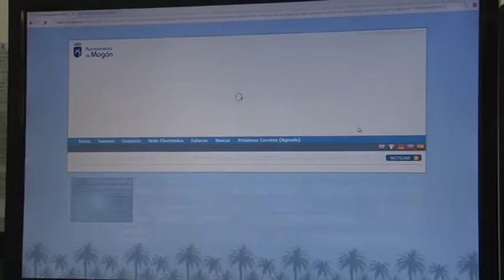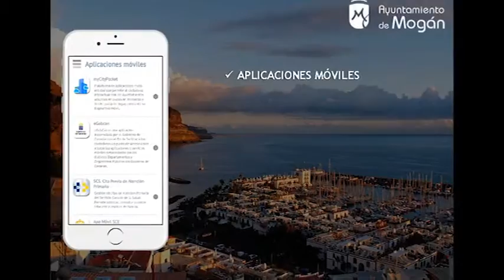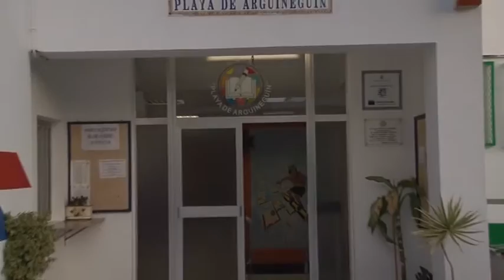160617 RESUMEN INFORMATIVO